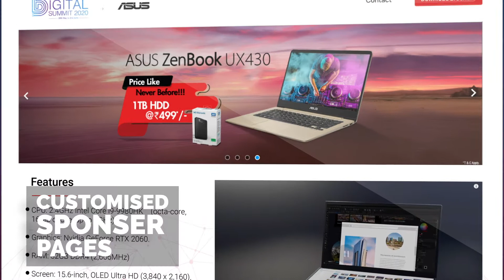WeeVirtuall | The Virtual Address To Your Next Event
Produced & Designed by Ten Colour Productions